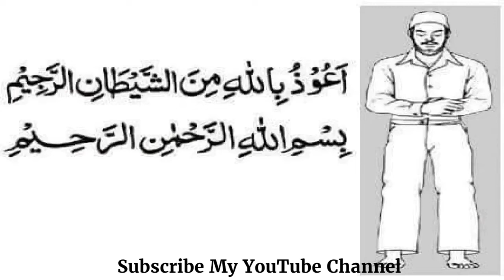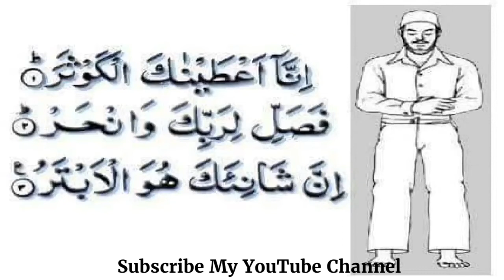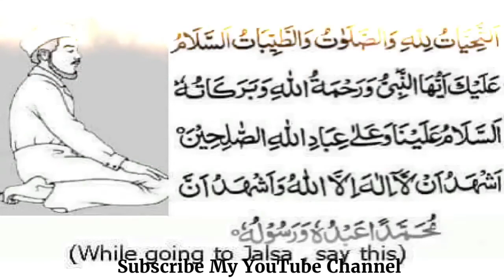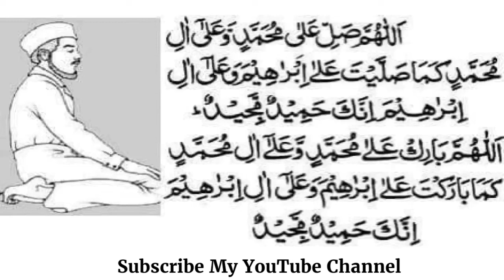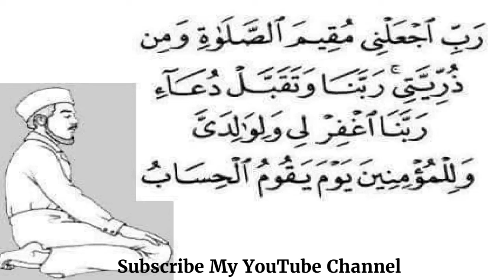Namaz Parhnay Ka Trika | Namaz Ka Tarika | Live Namaz Ka Tareeqa